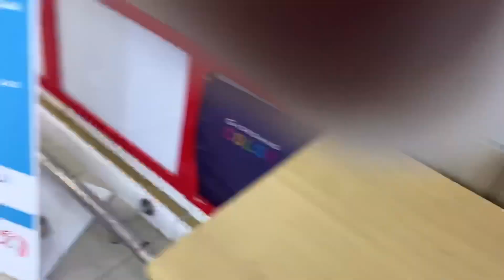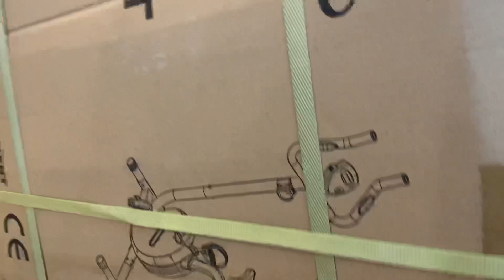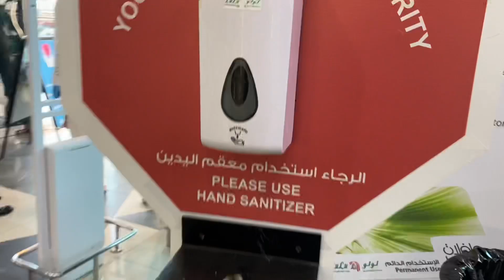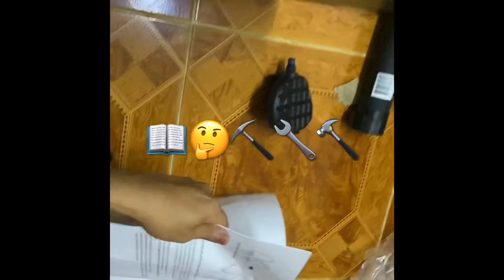UNBOXING |LIFE GEAR EASY FIT|FITNESS EQUIPMENT 💪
I hope this video helps you get started with your fitness👍Good Luck to All